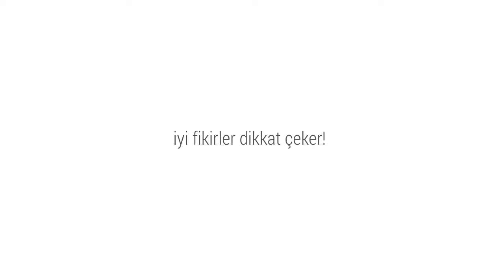Rıza Kaynak @ Uzakrota Travel Summit 2017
HotelRunner İş Ortakları Başarı Direktörü Rıza Kaynak, Uzakrota Travel Summit 2017'de HotelRunner'ı anlattı.